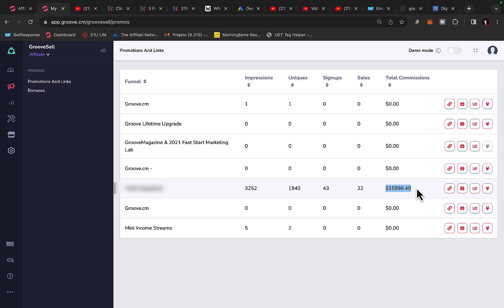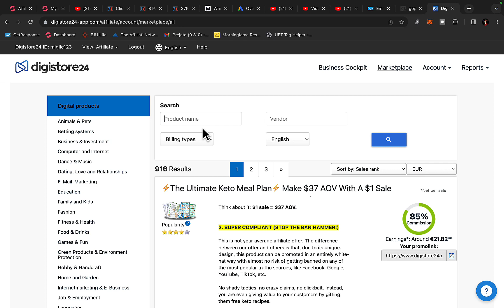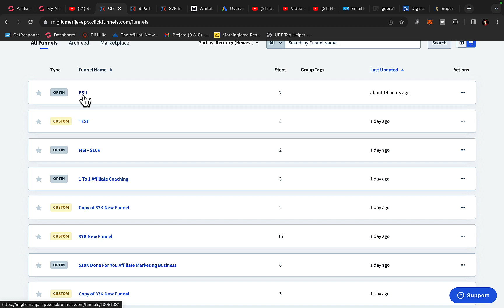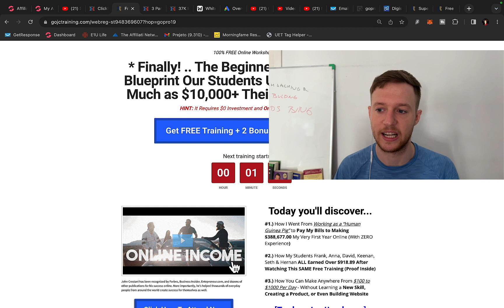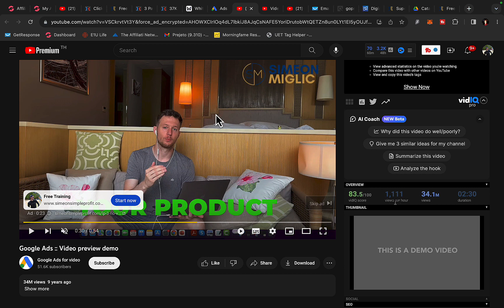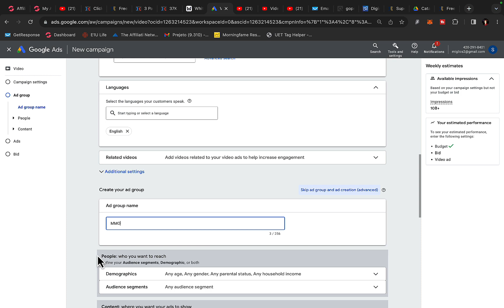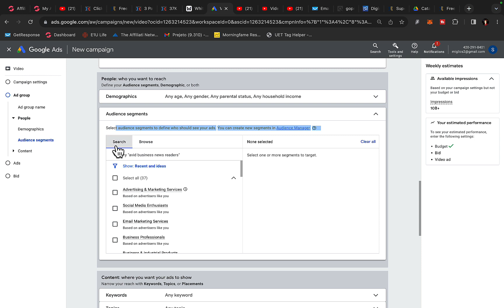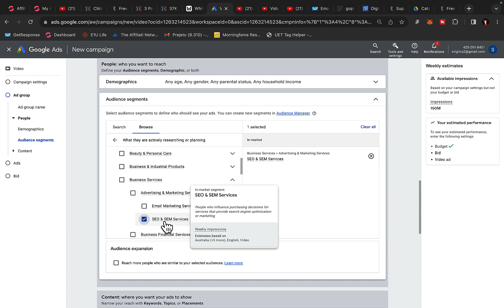How To Promote Digistore24 Products (For Beginners)